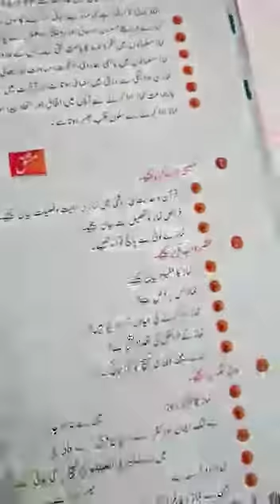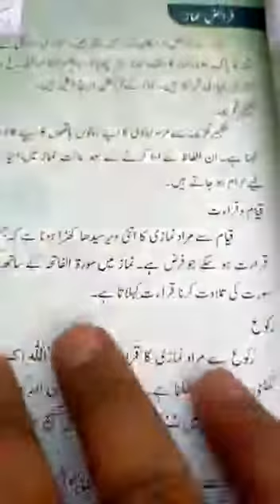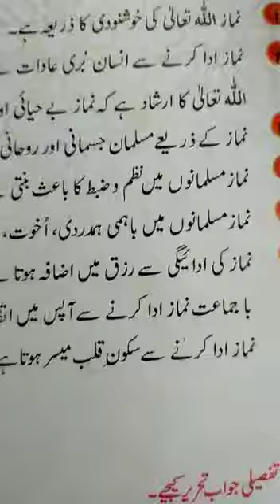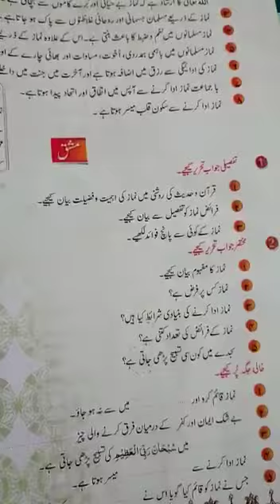Islamiyat Grade #6 Namaz ki ahmiyat.o.fazilat